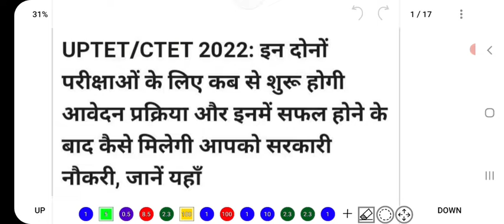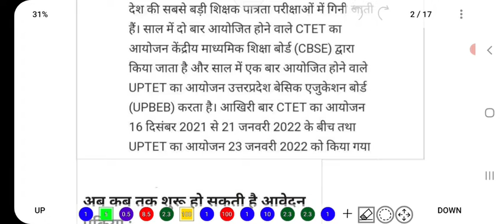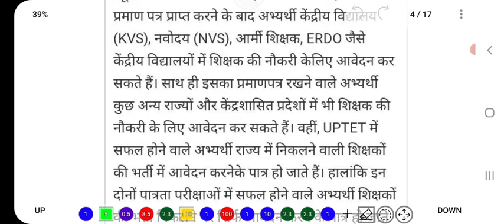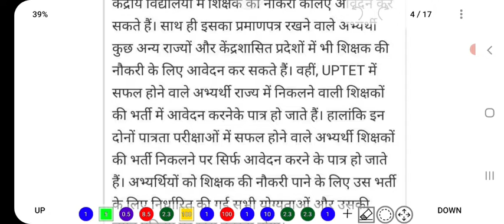UPTET/CTET Notification 2022 | CTET/UPTET Exam Date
About:-
In this video, I have informed about the new update regarding the declaration of result of UPSSSC.

ctet 2022,
ctet 8 january 2022 answer key,
ctet 7 january 2022,
ctet 5 january 2022 question paper,
ctet 4 january 2022 question paper,
ctet 4 january 2022,
ctet 1 january 2022 answer key,
ctet syllabus 2022 paper 1,
ctet 17 january 2022 answer key,
ctet 2022 1 january,
ctet teacher vacancy 2022,
ctet job vacancy 2022,
ctet 2022 vacancy details,
ctet 2022 vacancy,
ts tet 2022 syllabus,
rojgar with ankit ctet 2022,
ctet 2022 sachin sir,
ctet 2022 topper,
ctet 2022 syllabus in english,
ctet 2022 syllabus paper 1,
ctet 2022 result date by himanshi singh,
ctet 2022 strategy,
ctet 2022 solved paper,
rpn1 study point hindi ctet 2022,
ctet 2022 science paper 2,
ctet 2022 sanskrit pedagogy,
ctet 2022 syllabus pdf download,
ctet 2022 sachin academy,
result ctet 2022,
ctet 2022 taiyari kaise karen,
ctet result 2022 kab aayega,
kar tet result 2022,
how to find roll number of ctet 2022,
sarkari result ctet 2022,
rohit sir ctet 2022,
revised answer key of ctet 2022,
ctet 2022 taiyari,
ctet 2022 topper list,
ctet 2022 topper marks,
ctet 2022 upcoming notification,
uptet 2022 ka result kaise dekhe,
uptet 2022 notification,
uptet 2022 ka result kab aaega,
uptet 2022 result,
uptet 2022,
ctet classes 2022 utkarsh classes,
ctet result 2022 update,
ctet uptet 2022,
ctet 2022 upcoming exam date,
ctet 2022 urdu answer key,
ctet 2022 unacademy,
ctet 2022 urdu,
ctet 2022 urdu pedagogy,
ctet 2022 telugu,
ctet 2022 update,
ts tet 2022 psychology syllabus,
ts tet 2022 application form,
ts tet 2022 apply online,
ts tet 2022 preparation,
ts tet 2022 syllabus pdf,
ts tet 2022 syllabus in telugu,
ts tet 2022 exam date,
ctet 2022 topper list with marks,
ctet 2022 teachersadda,
ctet 2022 topper interview,
ctet 2022 today news,
ctet 2022 result certificate download,
ctet 2022 registration,
ctet 2022 result kaise download karen,
ctet 2022 result kab aayega,
notification of ctet 2022,
topper of ctet 2022,
how to download certificate of ctet 2022,
ctet 2022 passing marks,
ctet 2022 paper,
certificate of ctet 2022,
ctet 2022 preparation by sachin sir,
ctet 2022 paper 2,
ctet 2022 practice set,
ctet 2022 pedagogy,
ctet 2022 paper 2 maths and science,
preparation of ctet 2022,
syllabus of ctet 2022,
result of ctet 2022,
ptet 2022 preparation,
official answer key of ctet 2022,
ctet obc cut off 2022,
one day exam study ctet 2022,
ctet 2022 online date,
ctet 2022 online classes live,
ctet 2022 online exam,
ctet 2022 online,
ctet 2022 online application form,
ctet 2022 online kab hoga,
ctet 2022 obc cut off,
ctet 2022 online hoga ya offline,
ctet 2022 utkarsh classes,
ptet 2022 form date,
question paper ctet 2022,
uptet 2022 ka result,
ctet 2022 result kab aaega,
ctet 2022 result update,
ctet 2022 registration form,
ctet 2022 result kaise dekhe,
ctet sanskrit question 2022,
ctet 2022 ka question paper kaise download karen,
previous year ctet solved question paper 2022,
after ctet qualified what to do 2022,
ctet qualified marks for obc 2022,
ctet sc st obc qualifying marks 2022,
important questions for ctet 2022,
evs important questions for ctet 2022,
ctet 2022 question paper science,
ctet 2022 result kab tak aayega,
ctet 2022 question paper 1,
ctet 2022 question paper social science,
ctet 2022 question paper 12 january,
ctet 2022 qualification,
ctet 2022 question paper maths,
ctet 2022 question paper by himanshi singh,
ctet 2022 question paper 2,
ctet 2022 question,
ctet 2022 qualifying marks,
ctet 2022 syllabus in hindi,
ctet 2022 reasoning,
ptet 2022 ka exam kab hoga,
ptet 2022 ki taiyari kaise karen,
uptet 2022 news today,
ctet paper 2 result 2022,
ctet evs class 3 by himanshi singh 2022,
htet 3 january 2022,
3 jan 2022 ctet paper 1,